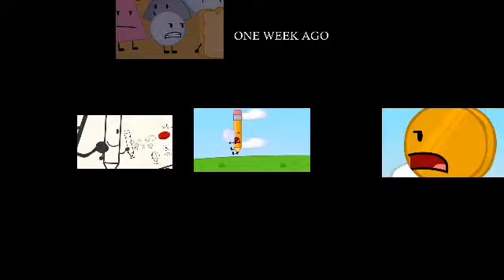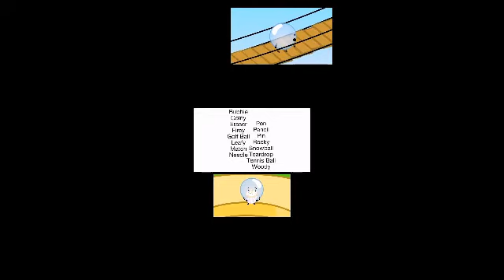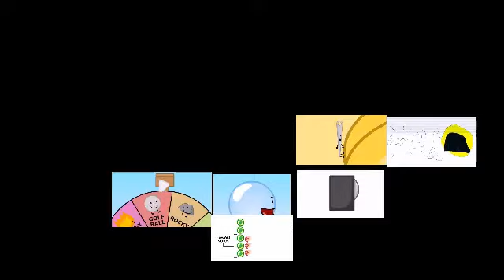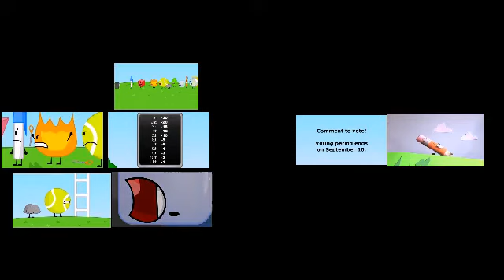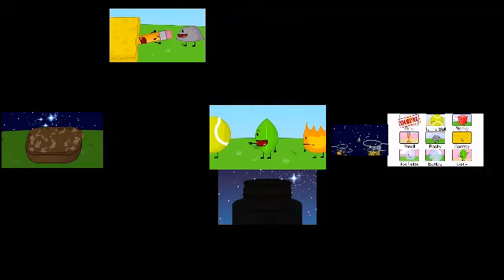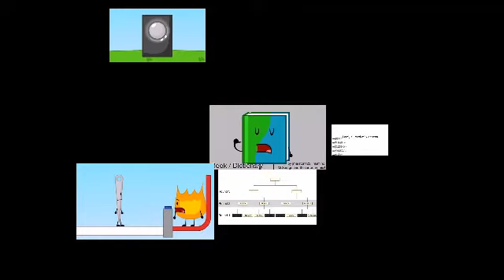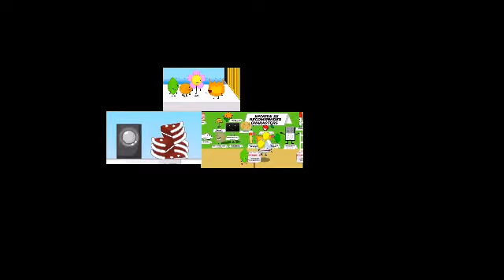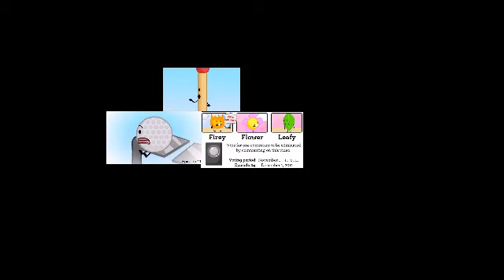I can't fit the title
BFDI but only when someone dies an episode starts and when that episode has someone dying another episode starts and the cycle repeats